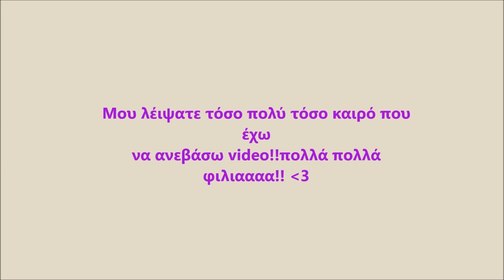Collective Haul-Feelunique,Beautybay,Pharm16&Pharmacyboutique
Επιτεεεεελους σας έχω video...περίμενα πως και πως να ανέβει γιατί έκανε κανα δυο μέρες να ανέβει(χάλια σύνδεση!!)!!!Έγινε επιτέλους η μετακόμιση..έγινε και ο γάμος και τώρα ξεκούραση!Αλλά σας είχα γυρίσει πριν από όλα video και ήρθε η ώρα του να ανέβει!Περιμένω όλα σας τα σχόλια...που θα πάτε τις γιορτές αλλά και τι δώρα πήρατε και σας πήραν(αν πήρατε δηλαδή..άτιμη κρίση!!)

(πλέον το σετάκι δεν υπάρχει)

Intro by "intro video"

Φιλιά,
Pelis Beautychat